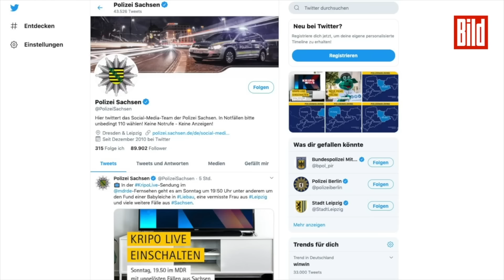Eskalation bei Antifa-Demo in Dresden: Polizist droht Demonstranten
Brenzlige Lage nach dem Ende einer Pro-Flüchtlingsaufnahme Demo am Sonntagnachmittag in Dresden. Vermummte liefen mit einem riesigen Banner auf den Pirnaischen Platz, blockierten die Gleise der Straßenbahn. Nach BILD-Informationen handelt es sich um die URA Dresden – die „Undogmatische Radikale Antifa“.

Der Einsatzleiter der Polizei stellte sich den Vermummten allein entgegen. Es ist laut, die Stimmung ist aufgeheizt. Auf einem Video ist die Szene zu sehen. Der Beamte sagt gezielt zu einem der Vermummten – offenbar dem Anführer der Antifa-Gruppe: „Schubs mich und Du fängst Dir ne Kugel.“